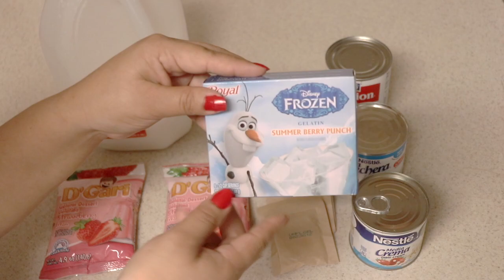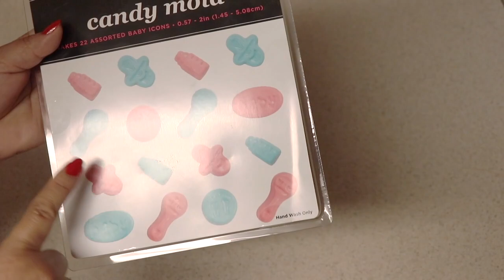🙆GELATINA PARA BABY SHOWER DE NIÑA, DE 3 LECHES Y SABOR FRESA, RIQUISIMA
GELATINA BABY SHOWER DE NIÑA, DE 3 LECHES Y SABOR FRESA, RIQUISIMA/ COCINA DELICIOSO CON REINA
Ingredientes:
1 Media Crema Nestle
1 Leche Condensada (14oz.)
1 Leche Evaporada (12oz.)
1 Gelatina transparente  (summer berry punch o de anis)
5 Sobres de Grenetina (gelatina sin sabor)
1 Gelatina de Fresa (para leche)
2 y media taza de Leche
Colorante en gel rosa (opcional)